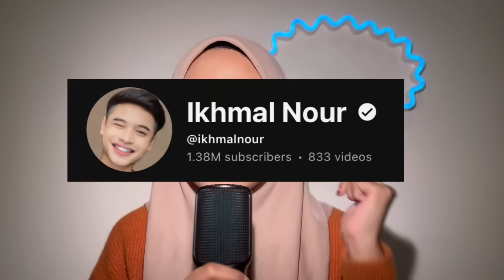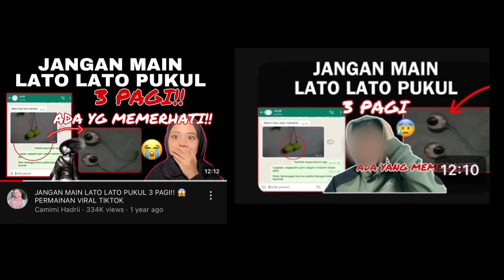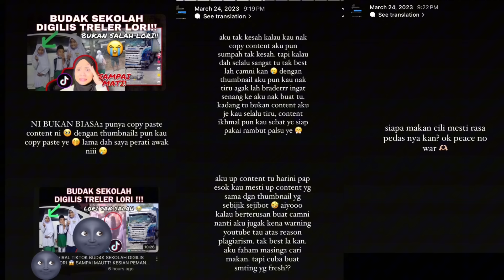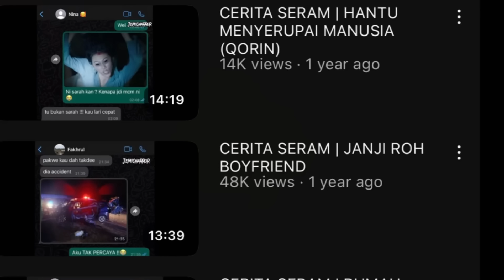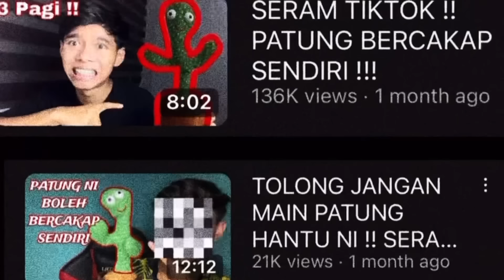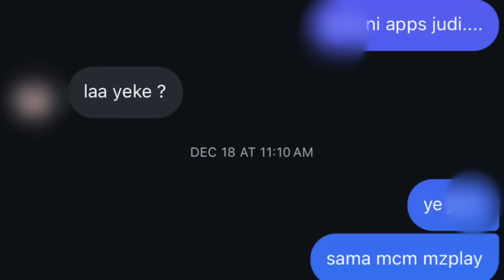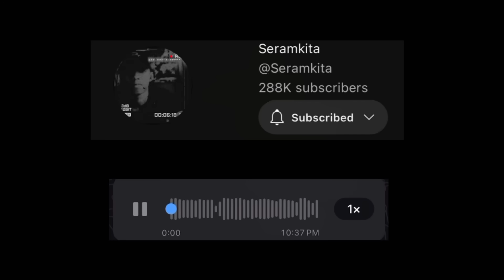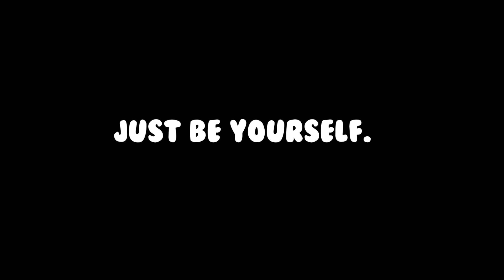STOP TIRU KITORANG‼️ RAMAI YOUTUBER MAR4H!!!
FOR EDUCATION AND AWARENESS PURPOSE!! PLEASE STAY SAFE SEMUA!